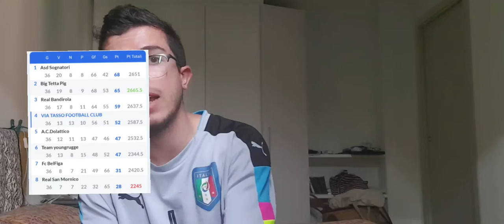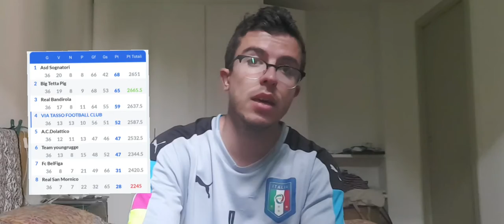36)VIA TASSO FC-REAL BANDIROLA (COM'È ANDATA AL FANTACALCIO ?)